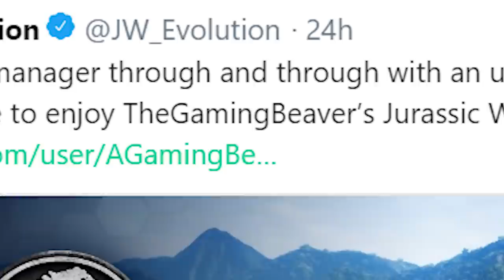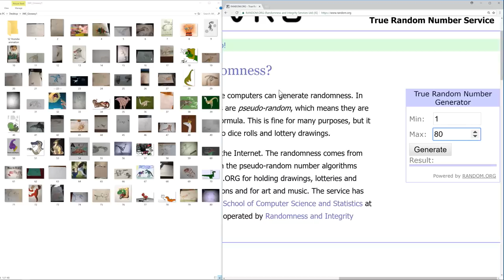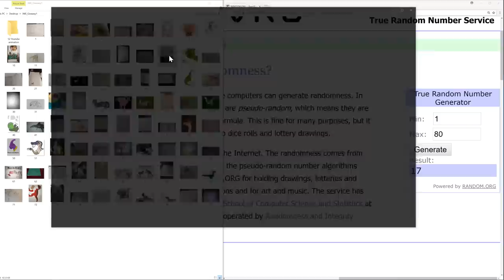THE T.REX BUFFET!!! - Jurassic World Evolution FULL PLAYTHROUGH | Ep47 HD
Today in Jurassic World we try out a new species in the park. If you hadn't guessed from the title it doesn't turn out too well for them.

We have all of the becky's you could ever want, pet one, pet them all! Also Goats. Would you come all the way to Jurassic World to pet a goat, yes, yes you would.